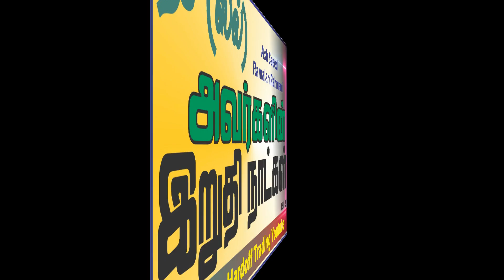நபி ஸல் அவர்களின் இறுதி நாட்கள் Saeed Ramalan Rahmani | Bayan | In Tamil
Follow our other links: @VOI280 @Hardofftrading

இந்த சென்னலின் மூலம்  இஸ்லாமிய மார்க்கம் சம்பந்தமான அனைத்து விடயங்களும் பிரசித்தி பெற்ற மார்க்க அறிஞர்களின் நிகழ்ச்சிகளும் ஆரோக்கியம் சம்பந்தமான உரைகள் அறிந்து கொள்ள முடியும் . தமிழ், சிங்களம் மற்றும் ஆங்கில மொழிகளில் இஸ்லாம் தொடர்பான அனைத்தையும் பார்வை இட முடியும்.

Islamic scholars

Abdul Khaliq (Deobandi)
Abdur Rahman Hafiz
Abdul Azeez (Khillri)
Abdullah Makki
Anfas Mufthi (Deobandi)
Hassan Fareed Moulavi
Imran Hassan Moulavi
Mihlar (Deeni)
Murshid Mulaffar (Humaidi)
Nusran (Binnoori)
Rizvi Mufthi
Yoosuf Mufthi
Saabir Mohamed Hashim
Dr Zakir Naik
Saeed Ramalan Rahmani
Islam documentary
Islam documentary in Tamil

bayan
bayan 2000
bayan 2022
Tamil bayan
Tamil bayans
Tamil Dawah
Tamil Dawah Media
nikah bayan
islamic shorts
bayan in tamil
tamil bayans
islamic shorts
jummah bayan tamil
jumah
VIDEO TAMIL BAYAN
video bayan tamil
latest tamil bayan
tamil jumma bayan
jummah bayan tamil
islamic new tamil bayan
tamil bayan whatsapp status
tamil bayan tamil bayan
tamil bayan in sri lanka
tamil bayan sri lanka
sri lanka tamil bayan
sri lankan tamil bayan
tamil bayan new
hardofftrading
hardoff trading
HARDOFFTRADING
hardoff trading bayan
tamil bayan video

In tamil, tamil,
intamil,
Google,
bayan,
bayan tamil,
Islamic Lectures Tamil,
Jummah Bayan,
Islamic tamil bayan,
Videobayantamil,
newbayan,
nikkah tamil bayan,
jumma bayan tamil,
islamic shorts tamil,
islamic shorts,
islamic video tamil,
islamic tamil video,
tamilvideobayan,
Jummah bayan,
Video bayan,
Tamildawah,
Bayanvideo,
Akuranabayan,
Tamilbayans,
video bayan,
Bayan Video Tamil,
newbayan,
muslimvideo,
Jumuah Lectures,
tamil bayan,

ali ahmed rashadi bayan,
abdul basith bukhari tamil bayan,
abdul hameed saree tamil bayan,
yoosuf mufthi bayan,
Dr Rayes Musthafa,
Imran Moulavi,
Rizvi Mufthi, Rizvi Mufthi,
Kaleel Moulavi,
Hassan Fareed (Binnoori),
Abdur Rahman Hafiz,
Adhil Hasan Tamil bayan,
moulavi Adhil Hasan bayan,
fayas ahmad moulavi bayan,

samsudeen kasimi,
Rayes Musthafa,
Imran Hassan (Nulari),
Kaleel moulavi Ratnapura,
Abdur Rahman Hafiz (Malahiri),
Ash-Shiekh Hasan Fareed Moulavi,
nusran moulavi tamil bayan,
fathima sabarimala,

trending bayan,
heart touching bayan,
kovai ayub bayan,
islamic bayan video,
quran bayan tamil,
islamic scholars,
imran mahdi,
islamic sad bayan,
ash sheikh mubarak moulavi bayan,
motivational bayan,
overthinking islamic bayan,
tntj bayan,
sltj bayan,
rasmis msc,

most emotional islamic bayan,
motivational bayan,
abdul basith bayan,
bayan tariq jameel tamil,

tamil islamic speeches,
husband and wife is islam tamil,
tamil bayan abdul basit
tamilbayans tamil nadu,
trending bayan,
quran bayan tamil
tntj bayan tamil